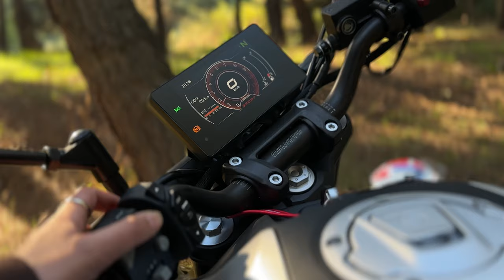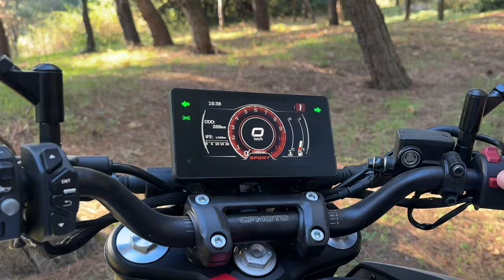CF MOTO 250NK Satın Aldım 2023 Yeni Motorum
Cfmoto 250nk motosiklet aldım 300km kullandım deneyimlerimi yorumlarımı sizlerle paylaştım.